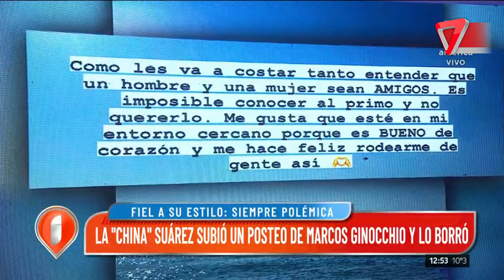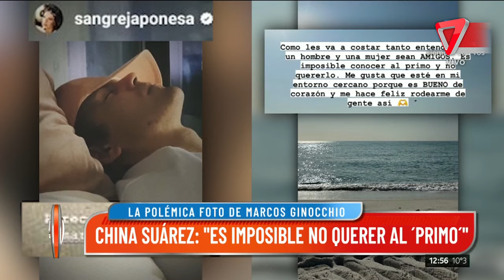😱 La POLÉMICA FOTO de la "China" Suarez junto al EX participante de Gran Hermano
La China Suárez causó un gran revuelo al compartir una imagen de Marcos Ginocchio, ganador de "Gran Hermano", en una situación privada, pero luego la eliminó rápidamente.

En la foto, se ve a Ginocchio recostado en lo que parece ser un sillón, con los ojos cerrados y una gorra puesta. La China acompañó la imagen con el comentario: "Parece que no sale". Aunque la publicación fue retirada de inmediato, esto no evitó que se difundiera ampliamente entre los usuarios de internet, desatando una avalancha de especulaciones y comentarios.